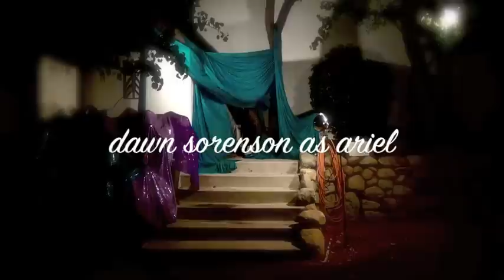Poor Unfortunate Souls Lipsync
For Hallow'een this year,  we thought it would be fun to try a live show for the trick or treaters.  It was an immediate hit, especially with the children!! This video is a compilation of the over ten (we lost count!!) performances that night.  Hope you like it :)
Arlene Van Dyke as Ursula      MU and costuming- Arlene & Dawn
Dawn Sorenson as Ariel           Editing, Directing, Set Design-Arlene
Key Grip- Dick Van Dyke
Shot by Jeff Roland